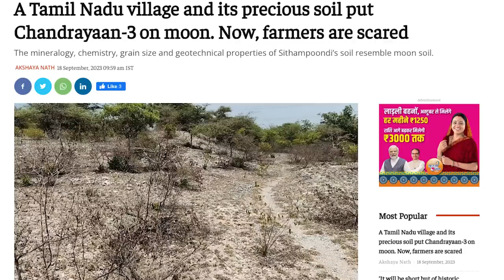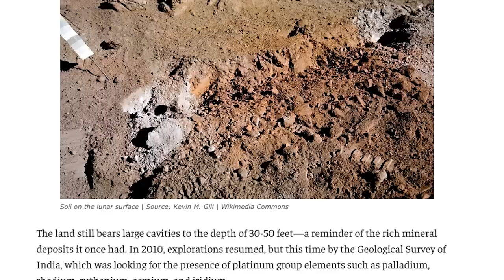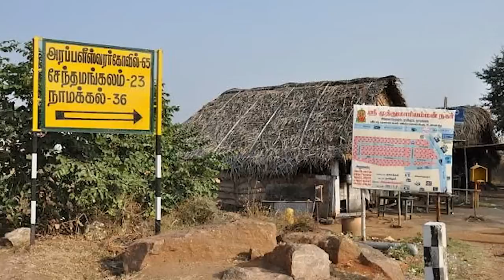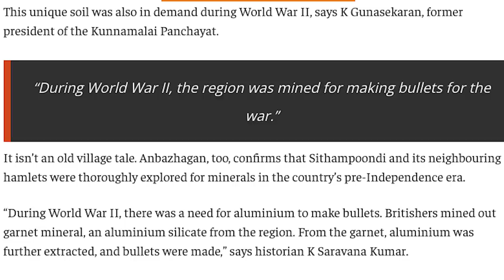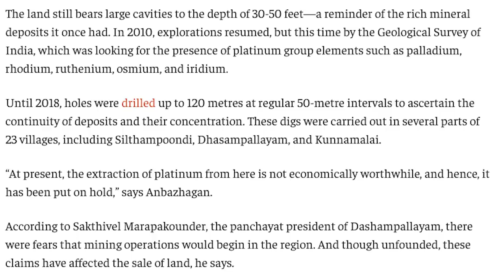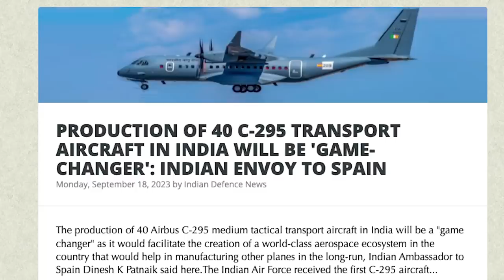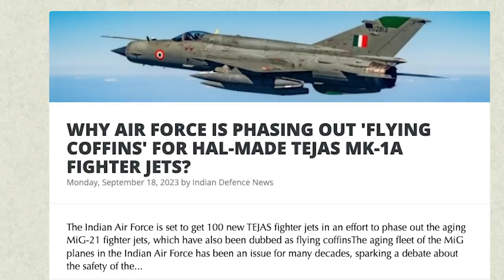சந்திரயானுக்கும் நாமக்கல்லுக்கும் என்ன தொடர்பு? | Chandrayaan 3 & World War 2 | Pralay | TAMIL | SKA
In this latest Dream Big with SK video, we will be discussing A Tamil Nadu village and its precious soil put Chandrayaan-3 on moon. Now, farmers are scared.

In this latest Dream Big with SK video, we will be discussing how and why Chandrayaan-3 mission could be declared failed?
The Indian Space Research Organisation (Isro) has said that the Chandrayaan-3 mission will enter into the Moon's sphere of influence on August 5 after leaving Earth earlier this week.